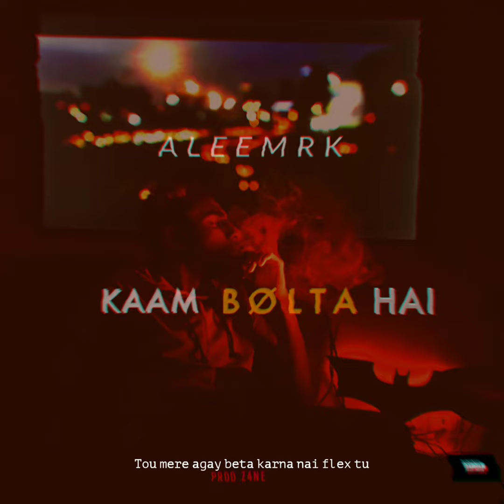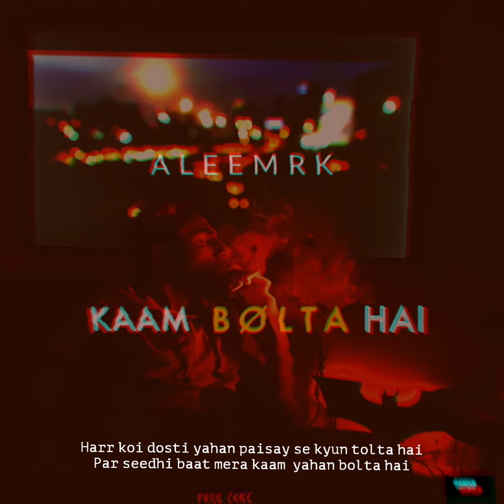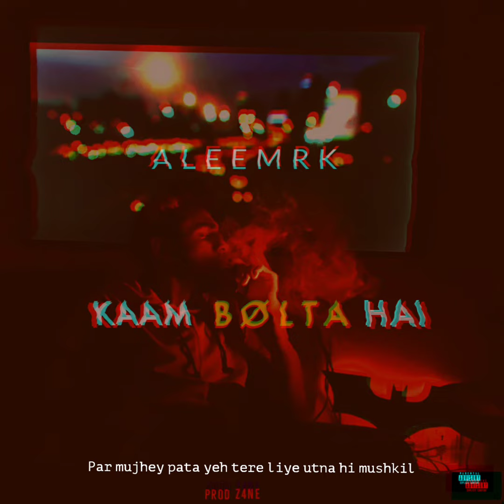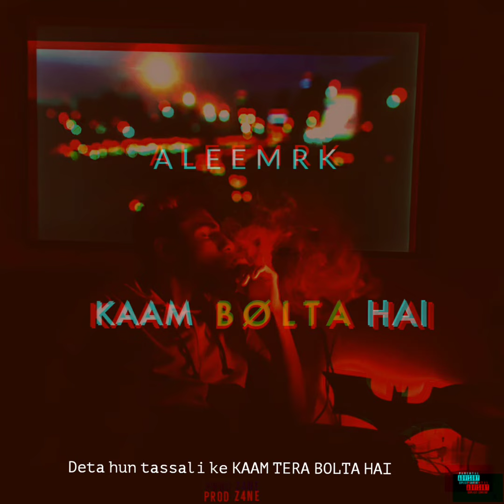KAAM BOLTA HAI - aleemrk (Official Audio) Prod. by Z4NE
Written/Performed by : aleemrk
Produced by : Z4NE
Lyrical Video by : Moiz Zeeshan